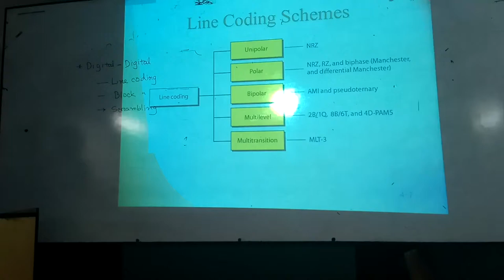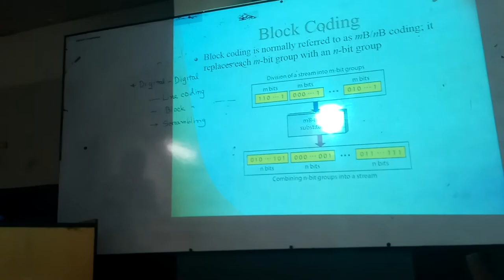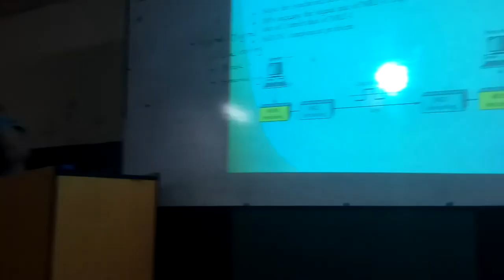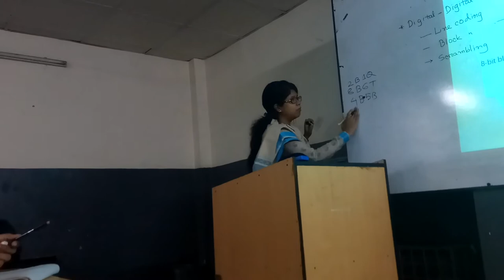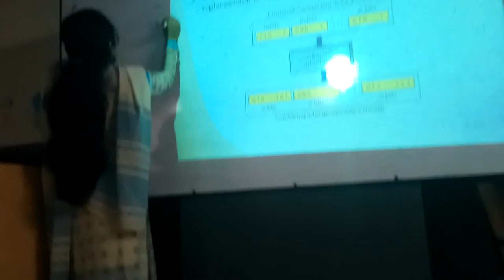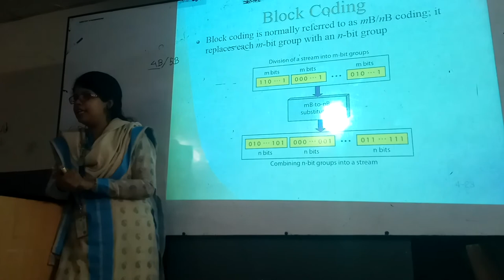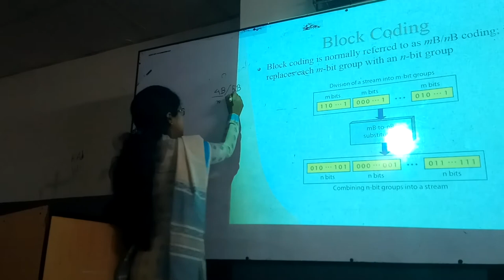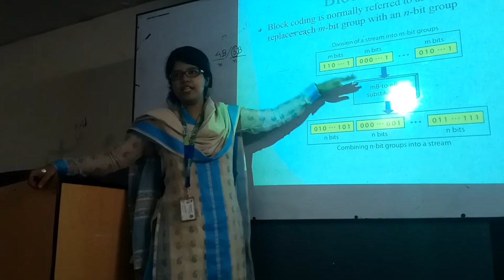1. Data Communication - Block Coding Part 1 - (Chapter 4) || Bangla (বাংলা)